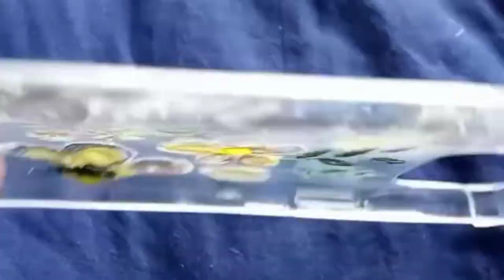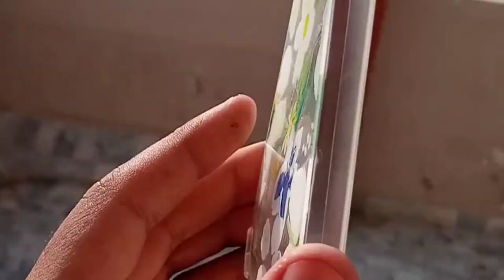how to paint Iphone Mobile Cover Art